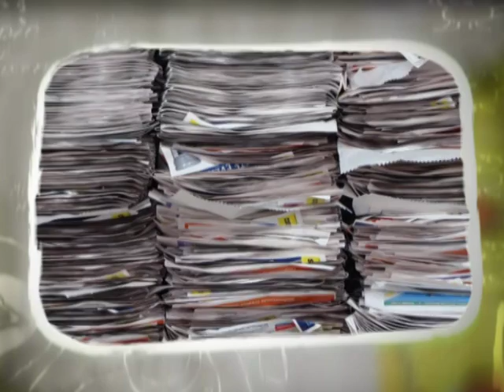Тихіше миші! 314-а